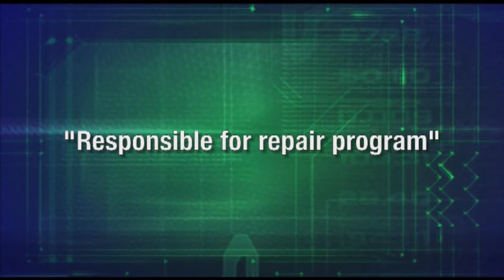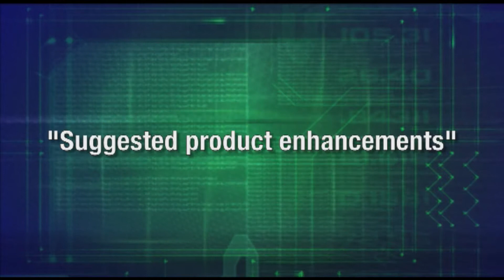How to Write An Amazing CV or Resume | Part 12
Cv Secrets

Part 12 - Wording

The language you use in your CV can make or break the deal! Everything you write is scrutinised by the employer and if they find it lacking creativity or the passion they are hoping to find within your writing, then it may end up flying towards the bin after the first few paragraphs.

Let our business guru's guide you on this. This video, as part of the CV SECRETS series, really is one to watch if you're writing a CV or thinking of applying for a new job!